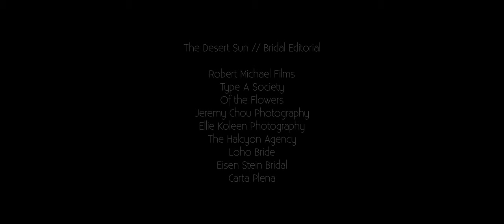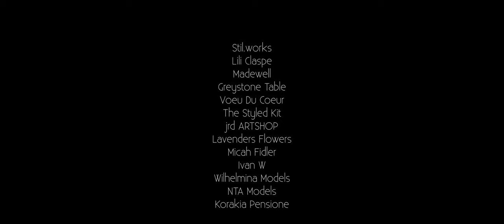Bridal Editorial Commercial Film in Palm Springs filmed with BMPCC4k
The Desert Sun // Bridal Editorial

Filmed with Blackmagic Cinema Camera

Cage for BMPCC4k

Filmed and Edited by:
Robert Michael Films

Collaborators:

Ellie Koleen Photography
The Halcyon Agency
Loho Bride
Eisen Stein Bridal
Carta Plena
Stil.works
Lili Claspe
Madewell
Greystone Table
Voeu Du Coeur
The Styled Kit
jrd ARTSHOP
Lavenders Flowers
Micah Fidler
Ivan W
Wilhelmina Models
NTA Models
Korakia Pensione

MB01FG9FD84M2RR